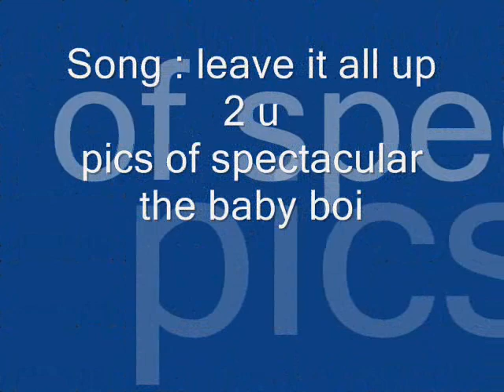pics of spectacular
Just pics, with the song leave it all up to you